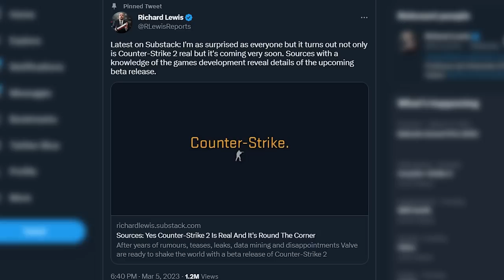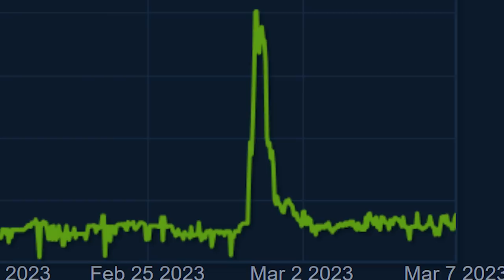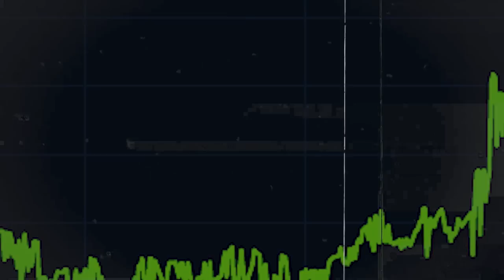This Week on the Skins Market #7 - EVERYTHING (and nothing) JUST CHANGED